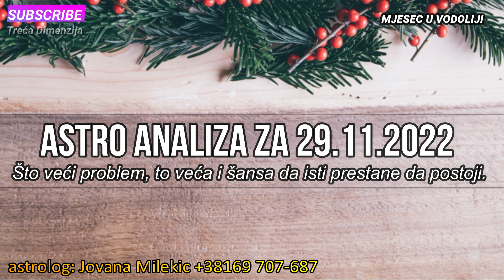Astro Analiza za 29 11 2022 - Što veći problem, to veća i šansa da baš sada isti prestane da postoji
astrolog: Jovana Milekic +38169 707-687
RxMars i Saturn ovim trigonom donose šansu za ponovljenu akciju i dugoročno dobre rezultate.